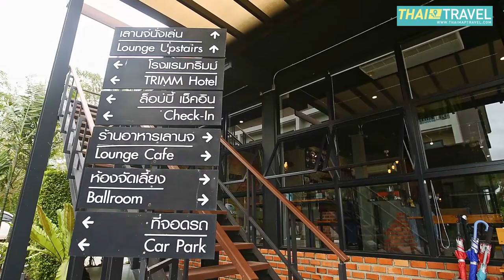TRIMM HOTEL (ทริมม์) | Chanthaburi Thailand, Superior King Size Bed/Twin Bed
TRIMM

Superior King Size Bed 1: 0:48
Superior King Size Bed 2: 1:32
Superior Twin Bed: 2:15
Lounge Cafe: 2:43

Offering quality accommodations in the sightseeing, shopping, restaurants district of Chanthaburi, TRIMM is a popular pick for both business and leisure travelers. From here, guests can enjoy easy access to all that the lively city has to offer. With its convenient location, the hotel offers easy access to the city's must-see destinations.

The facilities and services provided by TRIMM ensure a pleasant stay for guests. Guests of the hotel can enjoy on-site features like free Wi-Fi in all rooms, taxi service, 24-hour front desk, restaurant, car park onsite.

Guests can choose from 37 rooms, all of which exude an atmosphere of total peace and harmony. Besides, the hotel's host of recreational offerings ensures you have plenty to do during your stay. TRIMM is your one-stop destination for quality hotel accommodations in Chanthaburi.

(Internet access)
-Free Wi-Fi in all rooms!
-Wi-Fi in public areas

(Dining, drinking, and snacking)
-Restaurants
-Room service

(Services and conveniences)
-Daily housekeeping
-Laundry service
-Luggage storage
-Smoke-free property

(Getting around)
-Car park [free of charge]
-Car park [on-site]
-Taxi service

(Available in all rooms)
-Air conditioning
-Balcony/terrace
-Blackout curtains
-Mirror
-Non-smoking
-Satellite/cable channels
-Shower
-Smoke detector
-Towels
-Wi-Fi [free]